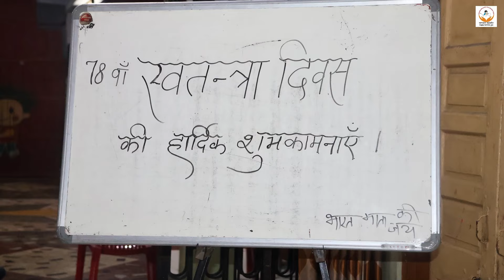78 वां स्वतंत्रता दिवस | 15 AUGUST 2024 | Jawahar Nagar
भाग-1 का 78 वें स्वतंत्रता दिवस का कार्यक्रम जवाहर नगर,जयपुर

स्थान:- आदर्श विद्या मंदिर, सेवाधाम, जवाहर नगर जयपुर

समय:- 3 से 6 बजे तक
कुल संख्या:- 250 रही।

कार्यक्रम की शुरुआत श्रीमान विनीत जी भाई साहब और गिर्राज जी भाई साहब द्वारा ध्वजारोहण व राष्ट्रगान से हुई। श्रीमान विनीत जी भाई साहब, गिर्राज जी भाई साहब तथा नवीन जी द्वारा दीप प्रज्वलन कर दीप मंत्र से मुख्य कार्यक्रम की शुरुआत की गई।
अतिथियों का परिचय हुआ। श्रीमान नवीन जी भाई साहब ने संस्था का परिचय दिया। उसके बाद बच्चों की प्रस्तुतियां रही।अंत में सभी अतिथियों द्वारा अमर शहीदों को अमर ज्योति के सामने दीपक जलाकर... ए मेरे वतन के लोगों .गीत द्वारा श्रद्धांजलि दी।अंत में कल्याण मंत्र से कार्यक्रम पूरा हुआ।
बच्चों को प्रसादी भी बांटी गई। प्रत्येक केंद्र से बालकों ने देशभक्ति पर नृत्य,कविताएं आदि प्रस्तुत की गई।
इस कार्यक्रम में विनीत जी भाई साहब ने कहा कि मुझे यहां आने का मौका दिया आभार हैं मेरी ओर से जब भी कोई सहयोग बनेगा  में जरूर करूंगा।
 इस कार्यक्रम में श्रीमान लक्ष्य जी भाई साहब ने आजादी का महत्व बच्चो को बताया और अपनी बात रखी।
इस कार्यक्रम में श्रीमान विनीत सिसोदिया (वार्ड पार्षद प्रत्याशी ), गिर्राज जी शर्मा ( व्यवसायी ), नवीन शर्मा (जयपुर शहर प्रभारी), लक्ष्य जी , रमेश जी और रामकिशोर जी (भाग- 1.प्रभारी) व रीटा जी(सह प्रभारी) भी उपस्थित रहे। तथा बच्चों के अभिभावक भी उपस्थित रहे।
अंत में मुख्य अतिथियों को संस्था का प्रतीक चिन्ह देकर सम्मानित भी किया गया।
कार्यक्रम में भाग लेने वाले सभी बच्चों को पुरस्कृत किया गया और सभी शिक्षकों का सम्मान दिया गया।
विशेष भारत माता की झांकी, महात्मा गांधी जी , ओर रानी लक्ष्मी बाई तथा जवाहर लाल नेहरू जी की झांकी सजी।

आज के कार्यक्रम में प्रसाद श्रीमान अशोक जी गुप्ता (ADEO) द्वारा दिया गया।
मंच संचालन  काजल राजोरा (टीला न. 6 बी)  द्वारा किया गया।